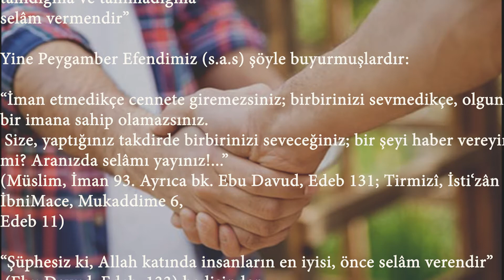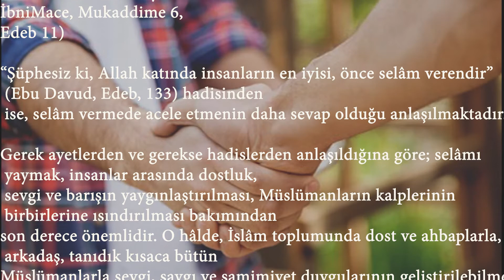Selamlaşmak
Yeşilhisar İlçe Milli Eğitim Müdürlüğü